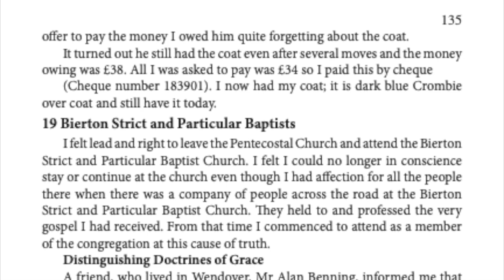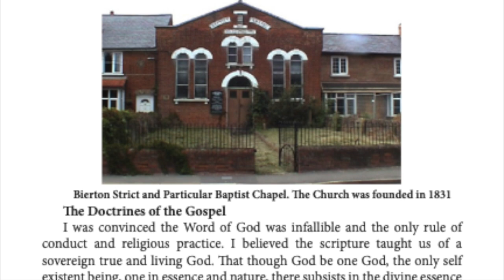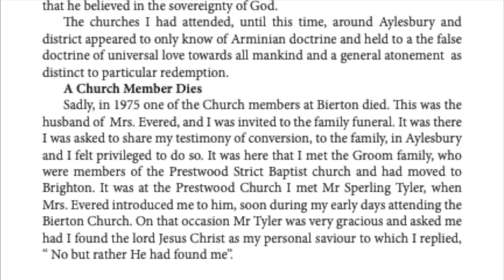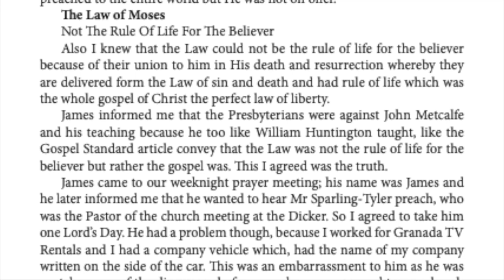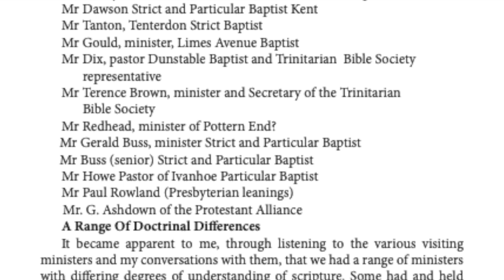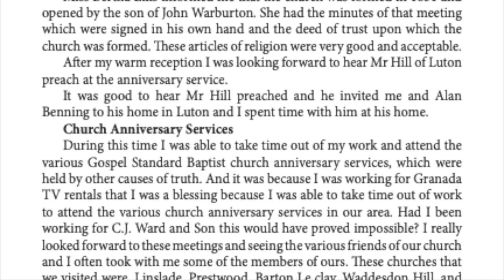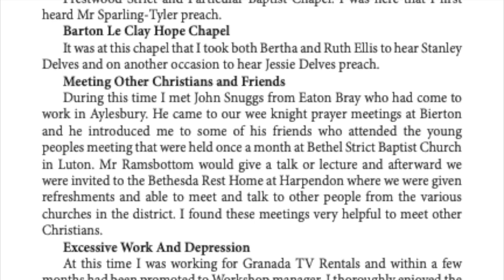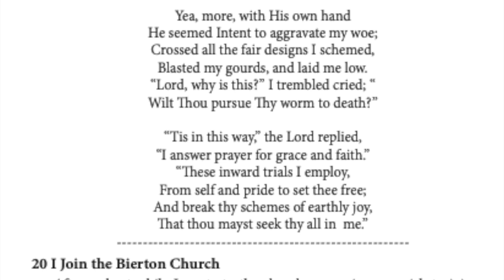Bierton Strict and Particular Baptists, Chapter 19